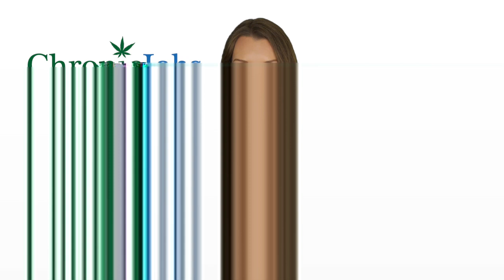Pottstown Marijuana Jobs